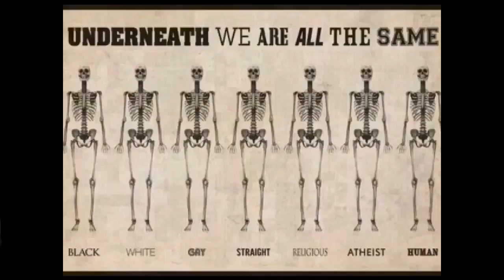Si NEI til statlig avgift på bruk av Internett!